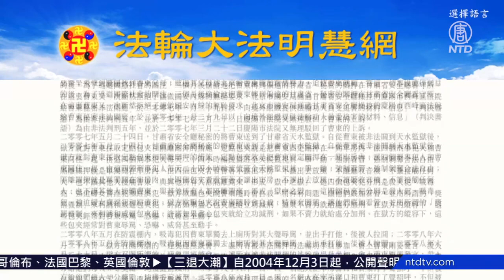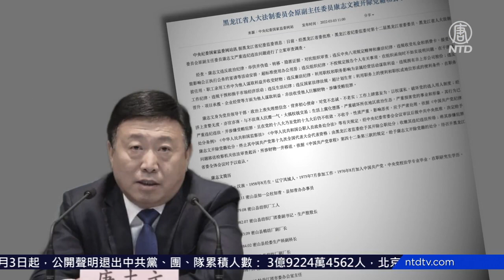甘肃监狱管理局原政委 黑龙江人大副主任被查【制止迫害法轮功】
【新唐人北京时间2022年03月04日讯】中共纪监委周四通报，两名中共高官「涉嫌严重违纪违法」被调查。他们分别是：原甘肃省监狱管理局政委 梁仪坚，以及黑龙江原人大法制委员会副主任 康志文。据《明慧网》报导， 他们都曾在任职期间， 参与迫害法轮功学员，受到「追查迫害法轮功国际组织」的追查。

通报称，梁仪坚在甘肃省监狱管理局任职期间，利用职务之便， 为他人牟利，靠监吃监，收受钜额贿赂，侵吞公款，长期影响公务执行。

梁仪坚从1995年起，一直在甘肃省监狱管理局工作。1999年起， 任甘肃省监狱局副局长、政治部副主任、组织处处长；2002年7月到2015年11月，任甘肃省监狱局政委；2015年退休。

另据《明慧网》报导，梁仪坚在甘肃省监狱任职期间， 对法轮功学员曹东和杨小晶被非法劳教、陈仲轩被非法判刑负有责任。

同一天被查的还有 黑龙江人大法制委员原副主任康志文。

通报称，康志文任职期间，在职务晋升、项目承揽、企业经营等方面为他人牟利，涉嫌受贿犯罪。

康志文2002年8月起，任牡丹江市委常委、副市长；2011年9月起，任大庆市副市长；2013年4月起，任鸡西市委副书记、书记、市人大常委会主任、市长；2018年1月起， 任省人大常委会委员、法制委员会副主任；2021年4月，被免职。